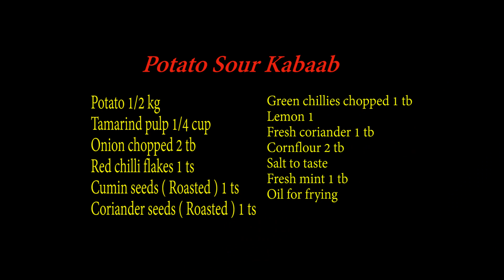Khattay Aaloo Key Kabaab, Tamarind Potato Kabaab, (PK)